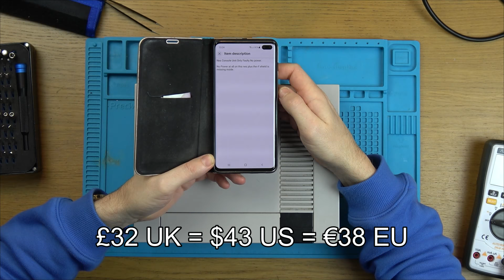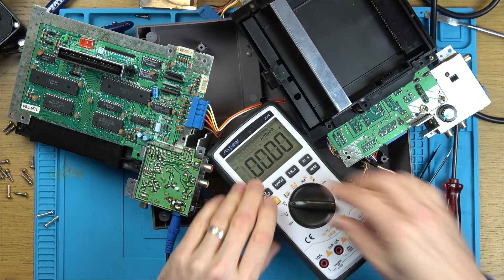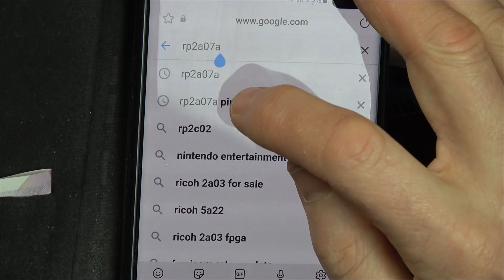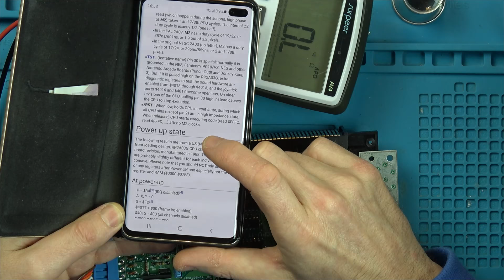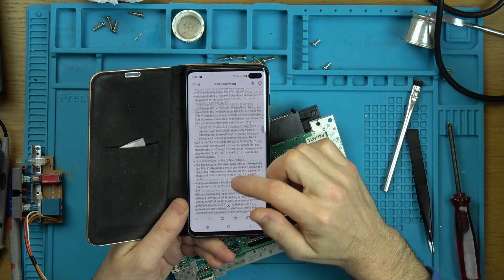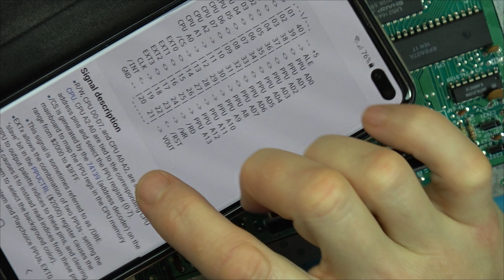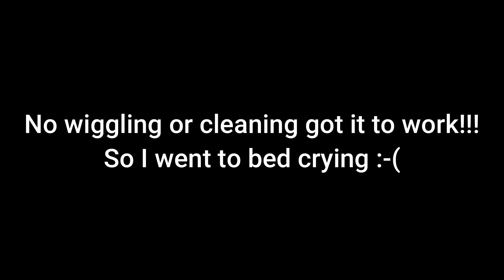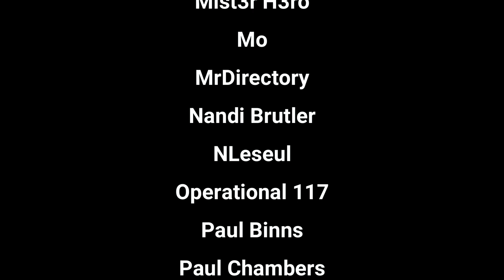eBay Nintendo Entertainment System ( NES ) with Numerous Faults - Can I FIX it?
Hi, in this video I attempt to fix a faulty NES purchased from eBay. It was sold as 'no power' can it be fixed?

WATFORD
WD18 1HT
UK